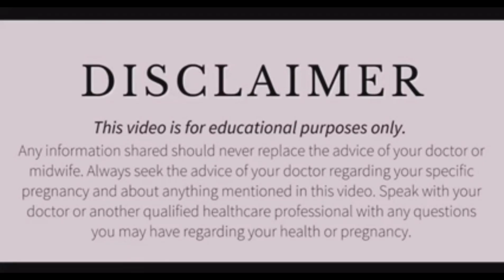Ovulation discharge symptoms| Ovulation Discharge in Hindi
Sunflower seeds
Sesame seeds
Pumpkin seeds
Flax seeds
Black rasin
Epsom Salt
Apple cider Vinegar
Herbal tea
Raspberry tea
Pregnancy Kit Coconut Oil
Fennel Seeds
Lodhra powder
chamomile tea
Dalchini Powder
Haldi powder
Black salt
MacaRoot Powder
Castor Oil
Giloy Juice
Fish Oil
Methi seed

All information available on this channel is created to share personal experiences only with it’s audiences, none of the recommendations of this channel are sponsored by any company or product. l practitioner. All views, tips, suggestions, and recommendations should only be used to enhance your knowledge, add perspective to your understanding and should be followed for bpersonal use or otherwise, o nly after consulting with a professional or doctor. As each person has different recommendations on this channel may not work for you, and should not be considered as an excuse to not visit your doctor
or action should be taken solely on the contents of this website. Always consult your physician or qualified health professional on any matters regarding your health or on any opinions expressed within this